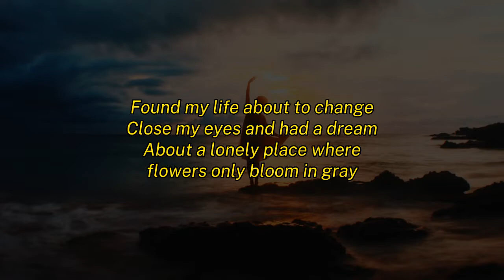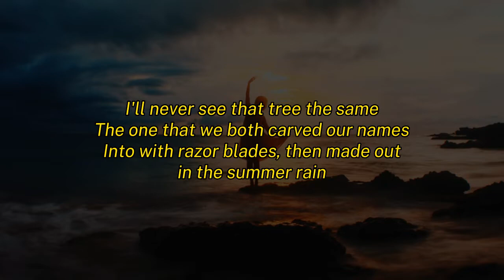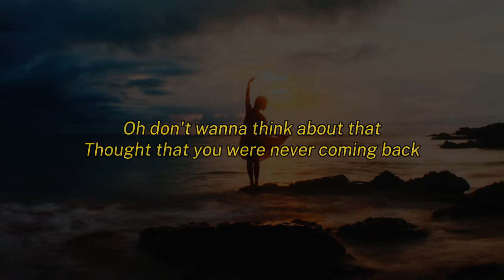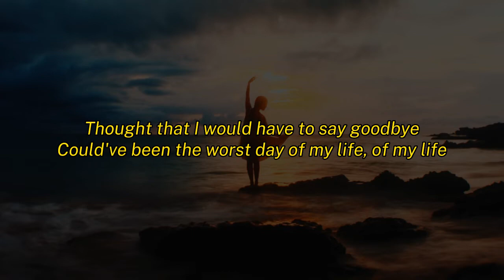Illenium ft MAX - Worst Day (Lyric Video)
MoodsMoodles - Music Viral Album.

"Worst Day"

Found my life about to change
Close my eyes and had a dream
About a lonely place where flowers only bloom in gray
All the magic turned to dust
Only memories left of us
That soon will fade away with words I'd never got to never say
(Almost love's the one thing I got right)

Could've been the worst day of my life
(Life)
Thought that I would have to say goodbye
Could've been the worst day of my life, of my life
Just when I felt you slippin' of my hands
I guess that day you had another plan
Oh, oh
(Ooh)

I'll never see that tree the same
The one that we both carved our names
Into with razor blades, then made out in the summer rain

Oh, I almost lost you like that
Oh, don't wanna think about that
Thought that you were never coming back

(Life)
Oh, oh
Could have been the worst day